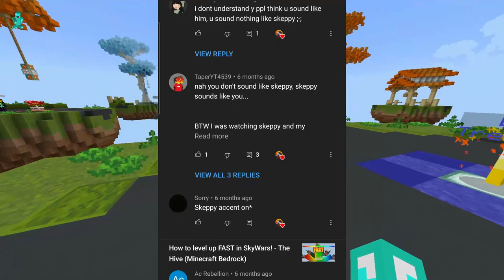"Skeppy" Plays Minecraft Bedrock Treasure Wars (The Hive)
A lot of people have been saying that I really sound like skeppy for some reason when it really isn't true lol. But anyways enjoy :)

I'm sorry if this seemed a bit like a clickbait title. A lot of people have been saying that I sound like skeppy so I wanted to make a video replying towards this. Anyways this was Minecraft Bedrock Edition btw, and the server is called The Hive. Treasure Wars is one of my favorite minigames and since there was a new update I thought I would make this video + the skeppy thing lol.